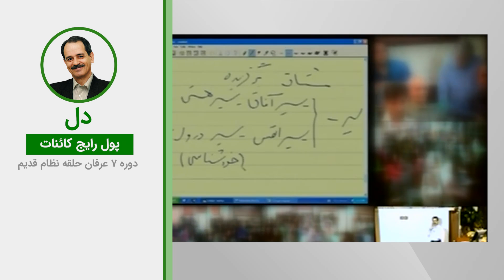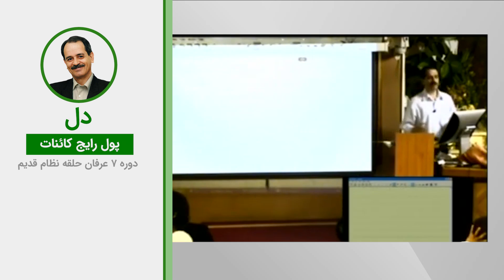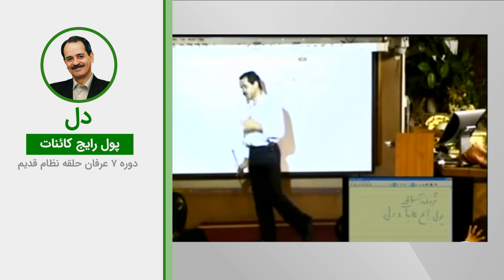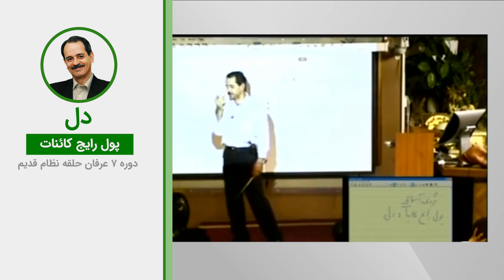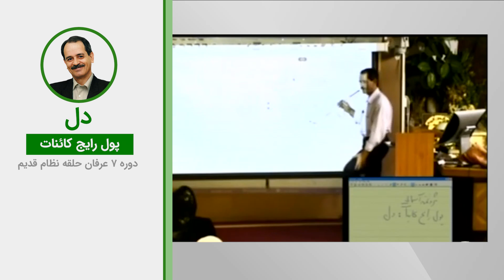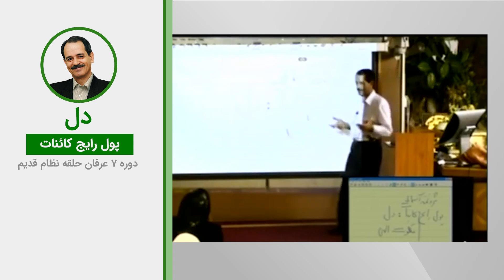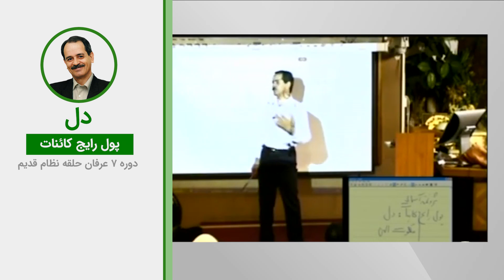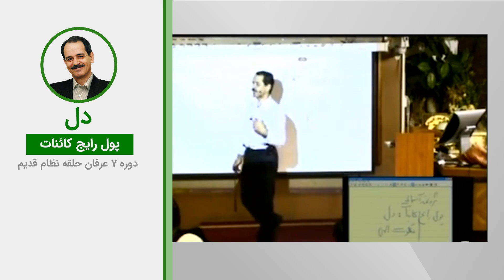دل، پول رایج کائنات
ویدیوهای دروس موضوعی نظام قدیم عرفان کیهانی حلقه (آکادمی طاهری) از سری دروس ارائه شده در دهه هشتاد خورشیدی توسط محمدعلی طاهری می‌باشد. این ویدیو بخش کوتاهی از جلسه پنجم دوره هفت نسخه دو نظام قدیم عرفان کیهانی حلقه است. شما می‌توانید بقیه مباحث مطرح شده در این جلسه را در پلی لیست مربوطه دنبال بفرمایید.